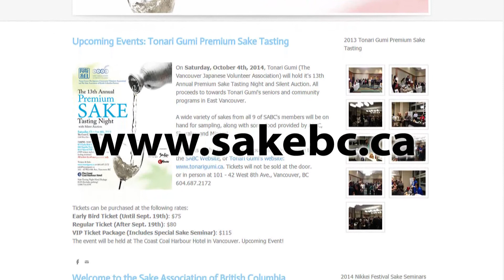カナダ産「酒」～収穫編～(1/2)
Sake Association of BC

Artisan Sakemaker
Masa Shiroki